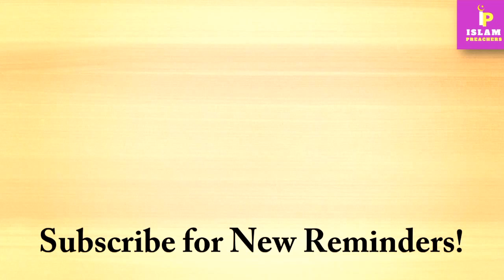There Are 2 Types of Hearts Mentioned in Quran || Nouman Ali Khan